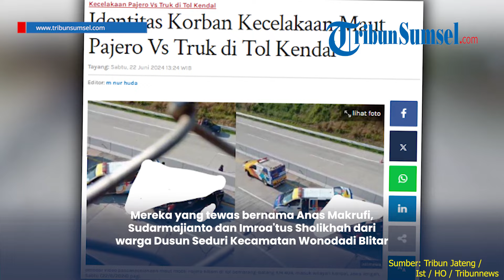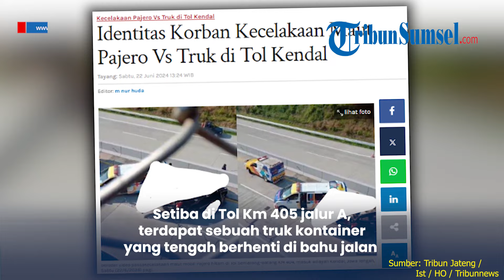"Enggak Lihat Ada Truk Berhenti" Pengakuan Sopir Pajero Kecelakaan Maut di Tol Semarang-Batang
Kecelakaan maut terjadi di tol Semarang-Batang, tepatnya di KM 405, wilayah Desa Magelung, Kecamatan Kaliwungu Selatan, Kabupaten Kendal, Sabtu (22/6/2024) sekitar pukul 07:45 WIB.

Imbas kecelakaan maut tersebut, 4 orang tewas di lokasi.

Sopir Pajero, Fauzi Sulaiman mengaku dirinya hendak menyalip mobil di depannya.